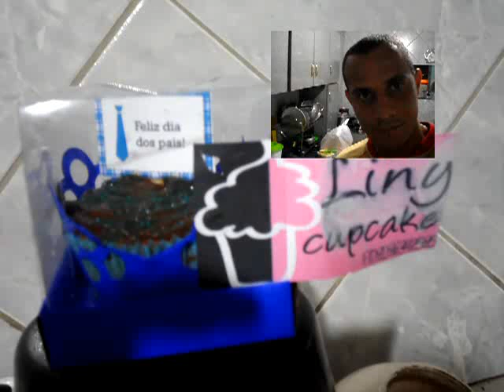Flávio Alves Parabeniza Aliny Cordeiro